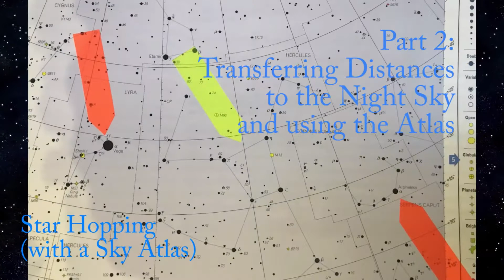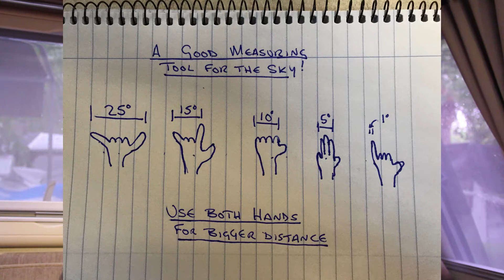Star Hopping; 2: Transferring distances to the night sky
Using the Atlas and how to measure distance in the night sky